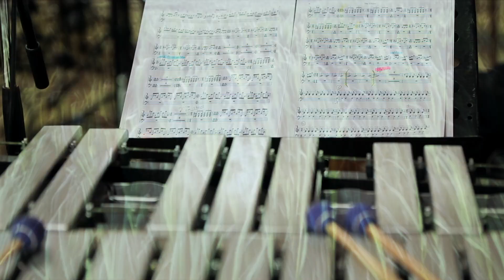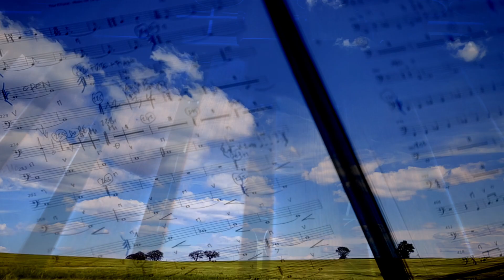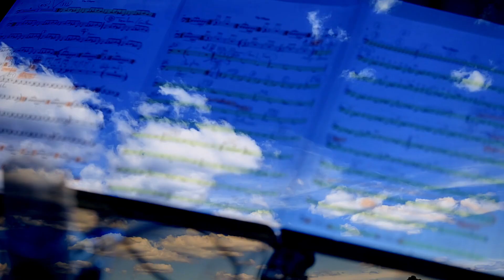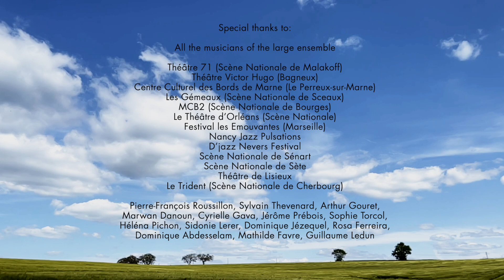REGIS HUBY LARGE ENSEMBLE - "THE ELLIPSE" (Mvt I)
Réalisation Guillaume Ledun (L'œil à mémoire)

Régis Huby Large Ensemble :

Régis Huby - violin & composition
Guillaume Roy - viola
Marion Martineau - cello, viola da gamba
Olivier Benoit - electric guitar
Pierrick Hardy - acoustic guitar
Joce Mienniel - flute
Jean-Marc Larché - soprano saxophone
Catherine Delaunay - clarinet
Pierre François Roussillon - bass clarinet
Matthias Mahler - trombone
Illya Amar - vibraphone, marimba
Bruno Angelini - piano, fender rhodes, nova bass
Claude Tchamitchian - double bass
Guillaume Seguron - double bass
Michele Rabbia - drums, percussion, electronics

Recorded at Sextan Studio by Arthur Gouret (July 2022)
Mixed by Sylvain Thevenard (December 2022)
Mastering by Marwan Danoun (January 2023)

Artwork Cover - Cyrielle Gava
Photos - Jérôme Prébois

Artistic Direction Régis Huby
Produced by Abalone

Abalone is supported by the French Ministère de la Culture.

Booking Rosa Ferreira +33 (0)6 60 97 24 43

Special thanks to:

All the musicians of the large ensemble
Théâtre 71 (Scène Nationale de Malakoff)
Théâtre Victor Hugo (Bagneux)
Centre Culturel des Bords de Marne (Le Perreux-sur-Marne)
Les Gémeaux (Scène Nationale de Sceaux)
MCB2 (Scène Nationale de Bourges)
Le Théâtre d’Orléans (Scène Nationale)
Festival les Emouvantes (Marseille)
Nancy Jazz Pulsations
D’jazz Nevers Festival
Scène Nationale de Sénart
Scène Nationale de Sète
Théâtre de Lisieux
Le Trident (Scène Nationale de Cherbourg)
Pierre-François Roussillon, Sylvain Thevenard, Arthur Gouret, Marwan Danoun, Cyrielle Gava, Jérôme Prébois, Sophie Torcol, Héléna Pichon, Sidonie Lerer, Dominique Jézequel, Rosa Ferreira, Dominique Abdesselam, Mathilde Favre, Guillaume Ledun